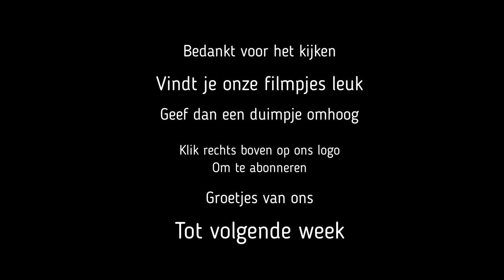Camper vlog 32, Weekendje Maas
Dit was voor ons een lekker relax weekendje , zoizo omdat het erg warm is en daarbij ...onze lieve smurf was deze week overreden door een wielrenner . Gelukkig geen breuken of inwendige schade maar wel zijn lijfje met kneuzingen . Dus geen fietstocht omdat hij dan toch een paar uur in zijn mandje moet zitten .wel savonds lekker een wandeling om zijn spiertjes wat los te maken .
Al met al een zalig weekend , lekker weer even onze lieve vrienden bezocht , kunnen zwemmen in de Maas .maar het allerbelangrijkste onze smurf die mentaal opknapt !!! van zijn wieleravontuur :-) .

Bedankt weer voor het kijken.
En nogmaals iedereen die op ons kanaal is geabonneerd
TOP dankje wel.

Groetjes Simon & Natasja
                     Moosie